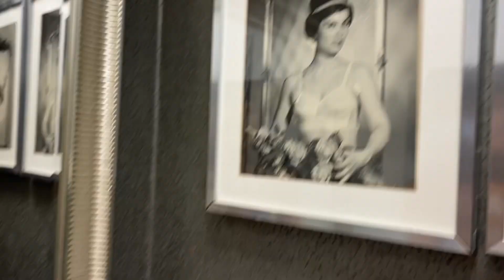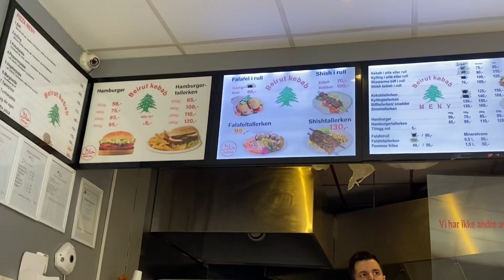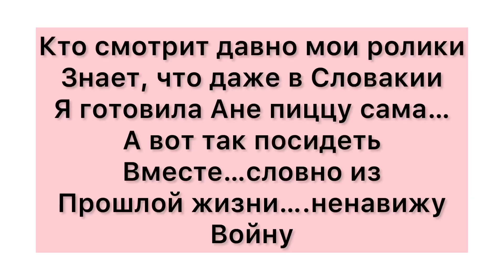Ищем посылки из Словакии, пицца-как давно мы не сидели так вместе.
Как вы помните я отправила из Словакии 4 посылки, там и кастрюльки и купальник и духи и зимние ботинки, 3 пары кроссовок, домашние тапочки, Анюткины шампуни и спрей. Прошло 3 недели, а их судьба неизвестна, по штрих коду на квитанции не находят.
И конечно же Настюшка пригласила нас покушать пиццу